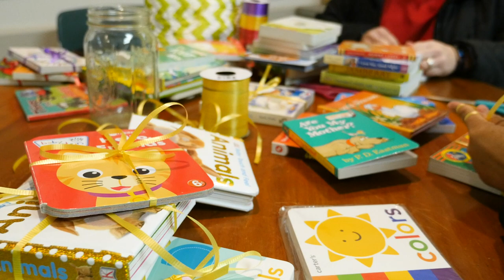MLK Day of Service - Chestnut Hill College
Over 100 CHC students, faculty, and staff came together to serve the community in observance of Martin Luther King Jr. Day of Service. Our Griffins spent their day off in service to others.

Photos are from Chosen 300 Ministries, The Baby Bureau, Face to Face, St. Philip's Convent, Jordan Family Learning Center and Deep Roots Charter School.

Thank you to The Baby Bureau and St. Philip's Convent for permission to film on location.